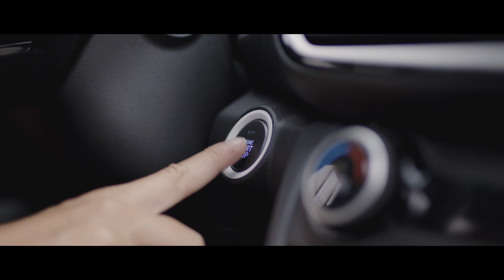Hyundai KONA Híbrido y Mireia Belmonte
La nadadora española Mireia Belmonte, campeona olímpica de 200 metros y con un palmarés total de 46 medallas, se ha puesto al volante del nuevo KONA Híbrido Eléctrico en un reportaje de la revista Hola para buscar la conexión entre vehículo y piscina: nada como sentirse como pez en el agua en la carretera.

El nuevo KONA Híbrido Eléctrico dispone de un motor de gasolina y uno eléctrico. Unidos, proporcionan una excelente eficiencia de combustible y reducen las emisiones.

¿Quieres saber más?